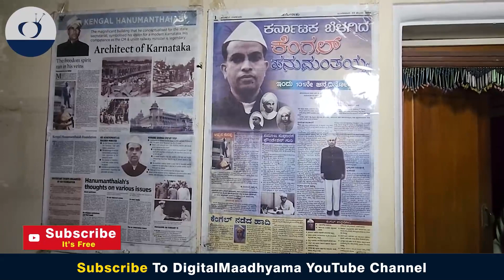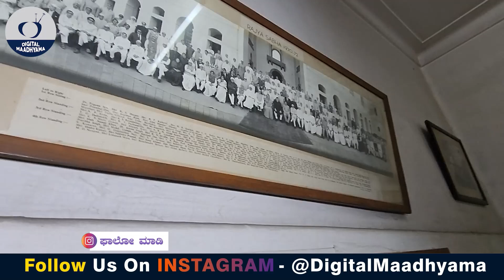ಕೆಂಗಲ್ ಹನುಮಂತಯ್ಯನವರ ಮನೆಯಲ್ಲಿದೆ ೨೦೦ ವರ್ಷದ ಹಳೆಯ ವಸ್ತುಗಳು CM Kengal hanumantaiha Home & Musuem Tour|P-4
ಕರ್ನಾಟಕದ ಎರಡನೇ ಮುಖ್ಯಮಂತ್ರಿ ಕೆಂಗಲ್ ಹನುಮಂತಯ್ಯನವರು ಬಾಳಿದ ಮನೆ, ಮಗಳು ವಿಜಯಲಕ್ಷ್ಮಿ ಪರಿಚಯ

𝐀𝐛𝐨𝐮𝐭 𝐔𝐬 : 𝐃𝐢𝐠𝐢𝐭𝐚𝐥 𝐦𝐚𝐚𝐝𝐡𝐲𝐚𝐦𝐚 𝐢𝐬 𝐚 𝐊𝐚𝐧𝐧𝐚𝐝𝐚 𝐲𝐨𝐮𝐭𝐮𝐛𝐞 𝐜𝐡𝐚𝐧𝐧𝐞𝐥, 𝐎𝐰𝐧𝐞𝐝 𝐛𝐲 𝐍𝐚𝐧𝐝𝐢𝐧𝐢 𝐊𝐋 & 𝐀𝐤𝐚𝐫𝐬𝐡 𝐌𝐄. 𝐰𝐞 𝐚𝐫𝐞 𝐡𝐞𝐫𝐞 𝐭𝐨 𝐞𝐱𝐩𝐥𝐨𝐫𝐞 𝐇𝐢𝐬𝐭𝐨𝐫𝐲 & 𝐥𝐢𝐟𝐞 𝐬𝐭𝐨𝐫𝐢𝐞𝐬 𝐁𝐚𝐬𝐞𝐝 𝐕𝐢𝐝𝐞𝐨𝐬.
𝐓𝐡𝐚𝐧𝐤𝐬
𝐍𝐚𝐧𝐝𝐢𝐧𝐢 𝐊 𝐋 & 𝐀𝐤𝐚𝐫𝐬𝐡 𝐌 𝐄

Account Details  :
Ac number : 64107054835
Ifsc code : SBIN0040200
Branch : ADB branch , Hassan